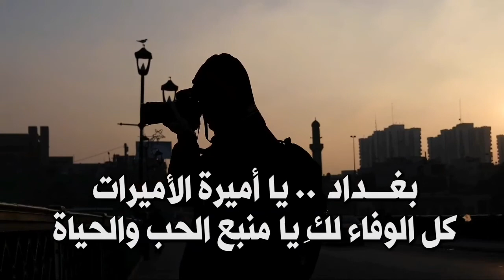بغداد عاصمة العراق | Baghdad The Capital Of Iraq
التنسيقية التطوعية لعلم العراق المقترح